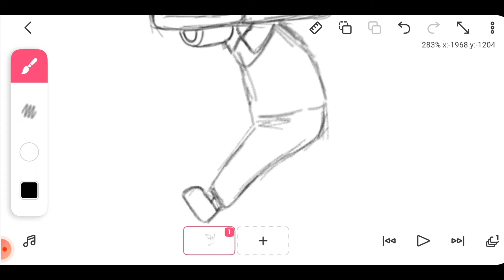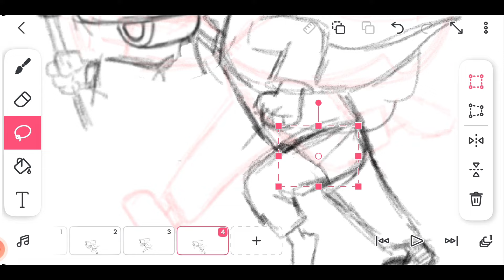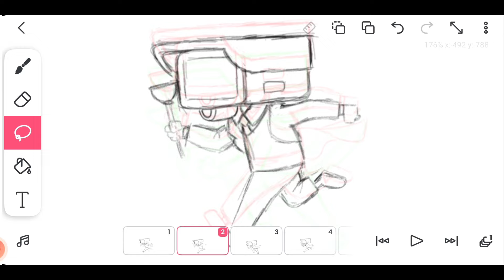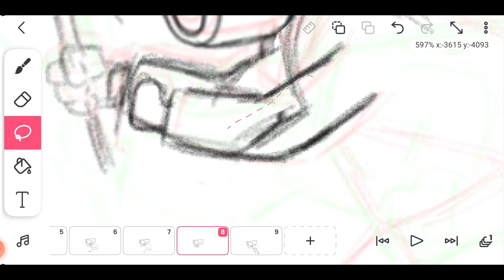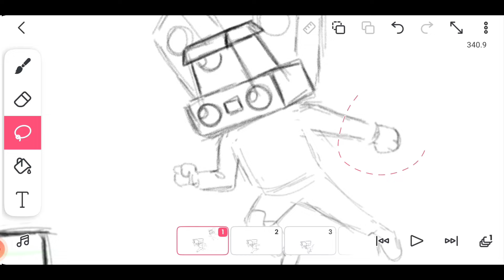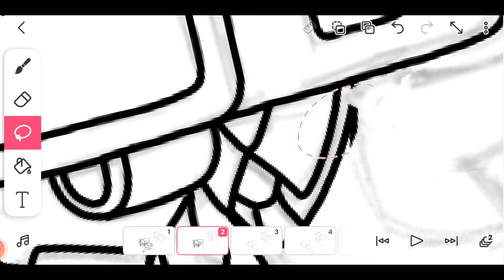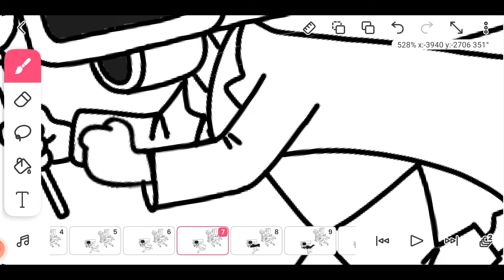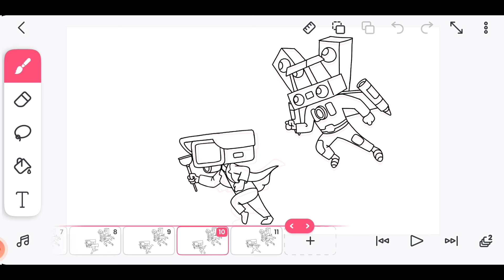Flipaclip – skibiditoilet, Cameraman and titan Speakerman animation on flipaclip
Skibiditoilet, cameraman and titan speakerman animation on flipaclip